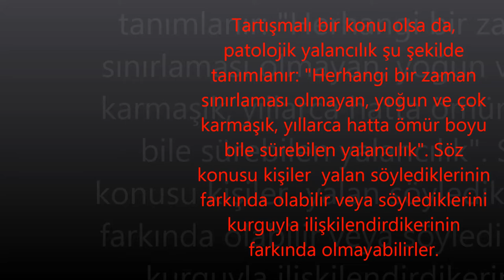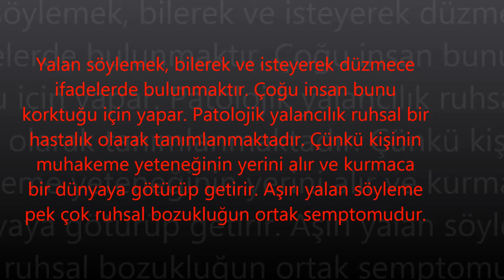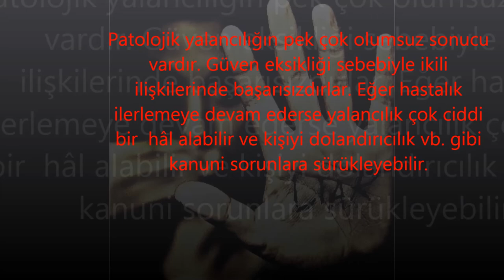KrEn - Pseudologia Fantastica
English;
Pseudologia fantastica, mythomania, compulsive lying, or pathological lying are four of several terms applied by psychiatrists to the behavior of habitual or compulsive lying. It was first described in the medical literature in 1891 by Anton Delbrueck. Although it is a controversial topic, pathological lying has been defined as "falsification entirely disproportionate to any discernible end in view, may be extensive and very complicated, and may manifest over a period of years or even a lifetime". The individual may be aware they are lying, or may believe they are telling the truth, being unaware that they are relating fantasies.

The defining characteristics of pseudologia fantastica are:
1- The stories told are not entirely improbable and often have some element of truth. They are not a manifestation of delusion or some broader type of psychosis: upon confrontation, the teller can admit them to be untrue, even if unwillingly.
2- The fabricative tendency is long lasting; it is not provoked by the immediate situation or social pressure as much as it is an innate trait of the personality.
3- A definitely internal, not an external, motive for the behavior can be discerned clinically: e.g., long-lasting extortion or habitual spousal battery might cause a person to lie repeatedly, without the lying being a pathological symptom.
4- The stories told tend toward presenting the liar favorably. For example, the person might be presented as being fantastically brave, knowing or being related to many famous people.

Pseudologia fantastica may also present as false memory syndrome, where the sufferer genuinely believes that fictitious events have taken place, regardless that these events are fantasies. The sufferer may believe that he or she has committed superhuman acts of altruism and love or has committed equally grandiose acts of diabolical evil, for which the sufferer must atone, or has already atoned for in her/his fantasies.

Lying is the act of both knowingly and intentionally/willfully making a false statement. Most people do so out of fear. Pathological lying is considered a mental illness, because it takes over rational judgment and progresses into the fantasy world and back.
Excessive lying is a common symptom of several mental illnesses. For instance people who suffer from antisocial personality disorder use lying to benefit from others. Some individuals with borderline personality disorder lie for attention by claiming they've been treated poorly (though it is not diagnostic). Pathological lying, on the other hand, can be described as an addiction to lying. It is when an individual consistently lies for no personal gain. The lies are commonly transparent and often seem rather pointless.
There are many consequences of being a pathological liar. Due to lack of trust, most pathological liars' relationships and friendships fail. If the disease continues to progress, lying could become so severe as to cause legal problems, including but not limited to fraud.
Psychotherapy appears to be one of the only methods to treat a person suffering from pathological lying. No research has been performed regarding the use of pharmaceutical medication to treat pathological liars. Some research suggests that certain people may have a "predisposition to lying".
Pathological lying is a complex phenomenon, differing from other mental illnesses. It has many life-changing consequences for those who must live with the illness. Currently, there is not enough research in the area of pathological lying to guarantee a cure...
(From wikipedia)